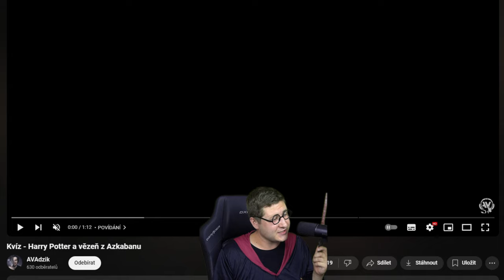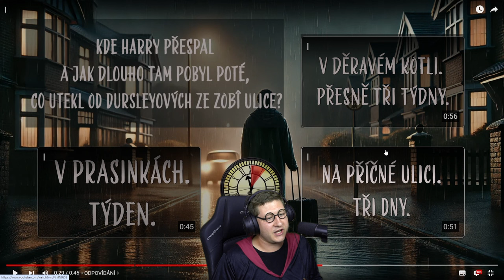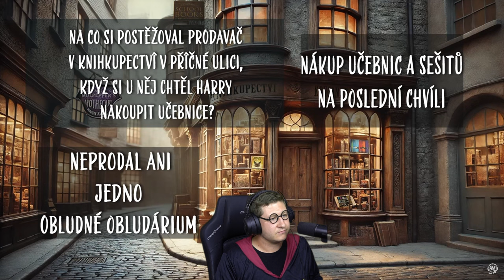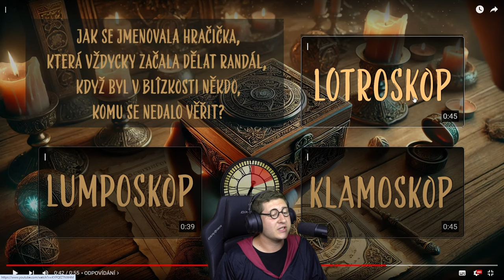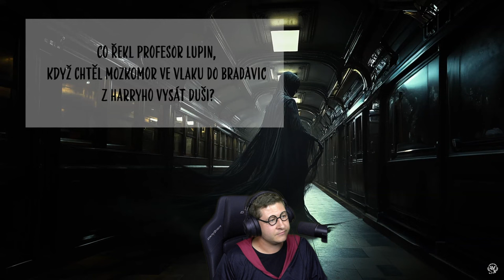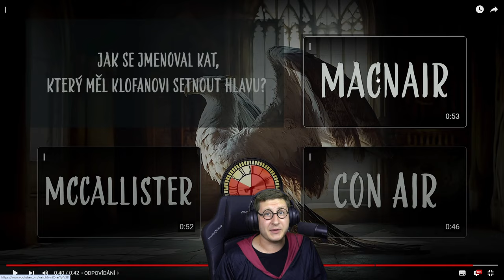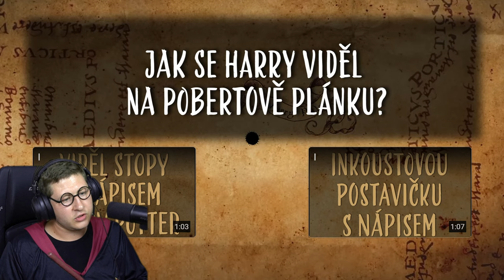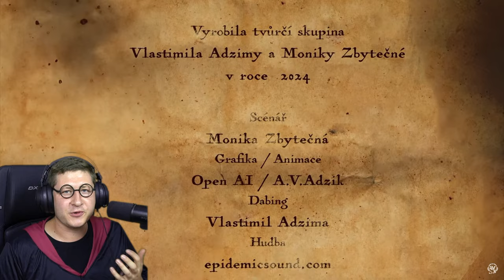Rozhodni se správně, jinak tě dostane Mozkomor! [Interaktivní kvíz]